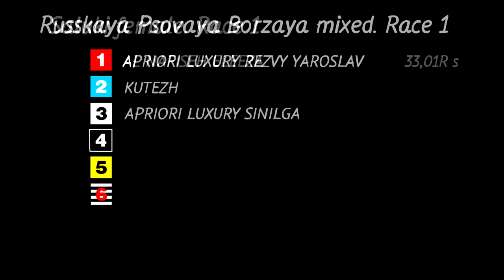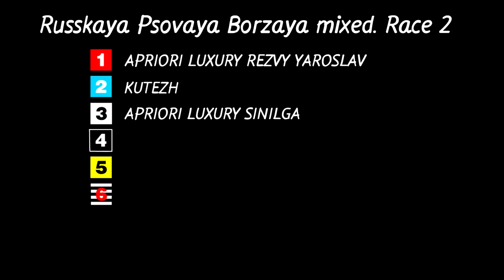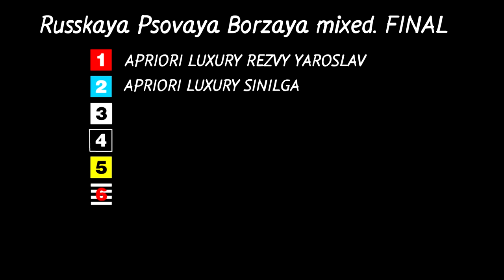Saluki and Borzoi racing. International Championship, CACIL 22.07.2018.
International racing championship  "Сup of Golden hare - 2018"
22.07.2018, Ekaterinburg, Ural Racing Club
Judge: Nyman Mika Petri (FIN), Кrylova E. (RUS)
Filming: Evgenia Plyasunova
Video editing: Ekaterina Akateva